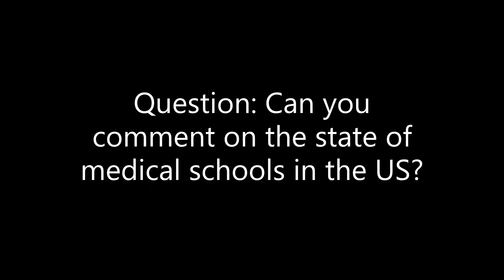William Toffler: Assisted Suicide in Oregon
Doctor Toffler speaks at the Euthanasia Prevention Coalition's International Online Conference, "Preventing the Spread of Euthanasia and Assisted Suicide: What You Need to Know".